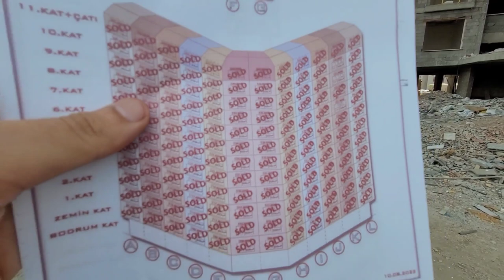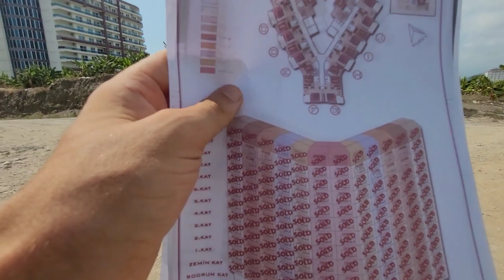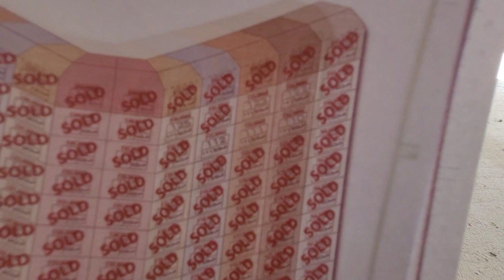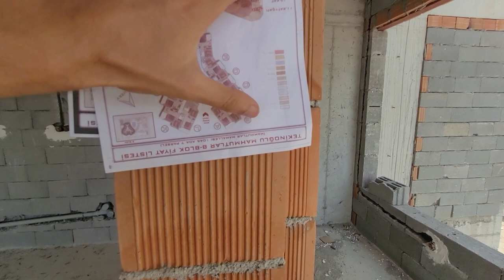Успей! Осталось мало квартир ГРАНДИОЗНЫЙ ПРОЕКТ в Махмутларе Аланья Турция | Недвижимость в Алании